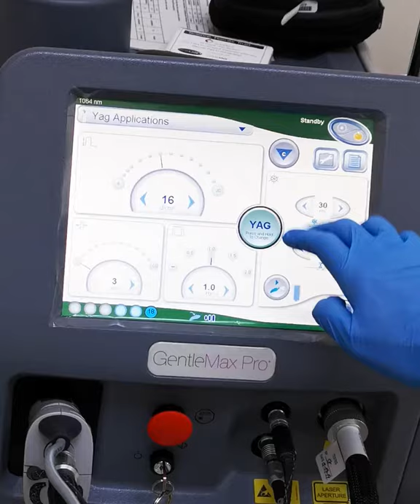Art Of Beauty Center - Candela GentleMax Pro Laser Hair Removal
Acquire clearer, smoother skin with Candela GentleMax Pro Laser hair removal. A perfect solution for men and women to reduce in growth of body hair and maintains long term results.

خصم يصل إلى ٧٠٪ على إزالة الشعر بالليزر للرجال والنساء!

تخلص من الشعر الزائد و احصل على بشرة أكثر نعومة مع إزالة الشعر بأحدث الماكينات المتوفرة حالياً Candela GentleMax Pro Laser. حل مثالي للرجال و النساء للحد من نمو شعر الجسم متوفر في مركز آرت اوف بيوتي.